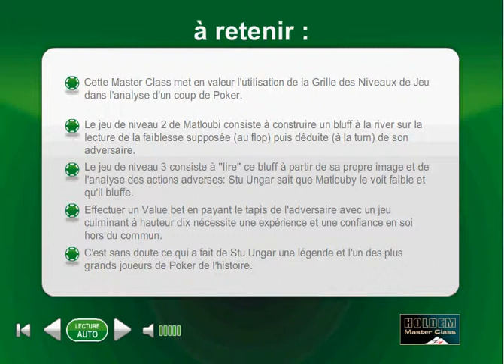(29) Poker Master Class - Payer un bluff sur une lecture